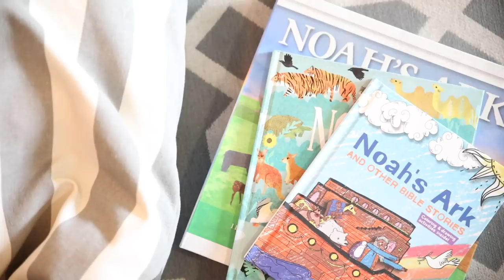HOMESCHOOL Q&A: INCORPORATING KIDS INTEREST, TOKEN SYSTEM, USING THE iPAD W/ TG&TB ...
Today I am finally getting around to my VERY LONG list of questions Ive been collecting to answer.

Also, just in case you watched my "day in the life" posted today... that went live by mistake 😩👀  and is scheduled to post at the end of the week. Sorry... this mama is tired and mistakes are happening more than id like. I need a vacation 😂